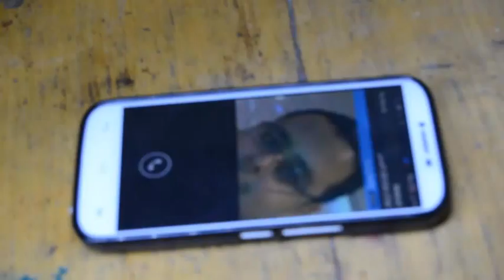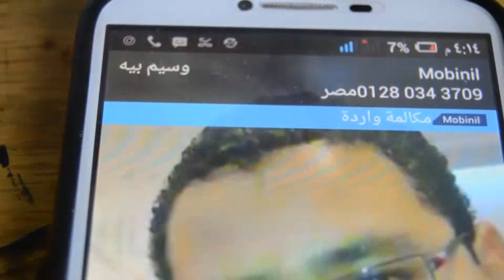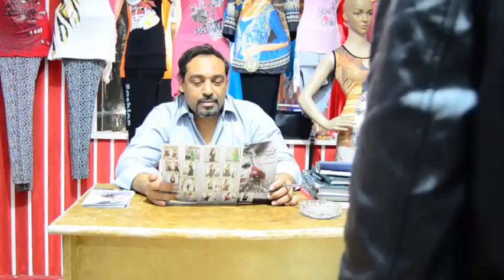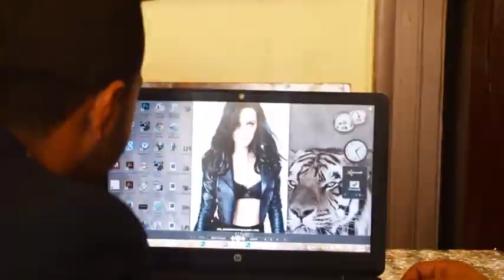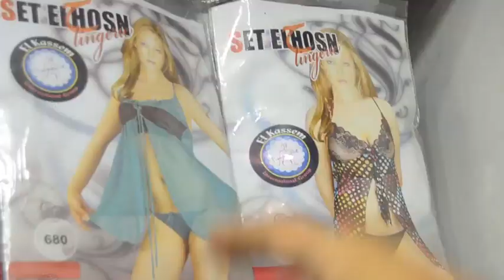مش مافيا .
فيلم مش مافيا
سيناريو وحوار
مونتاج
محمد سليمان
اخراج
2m